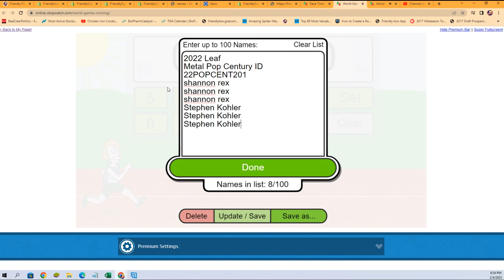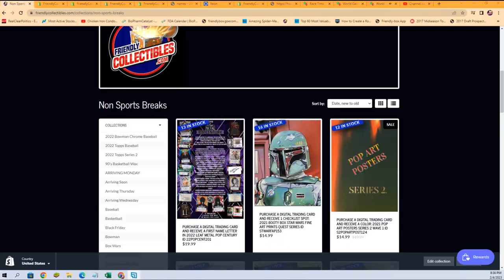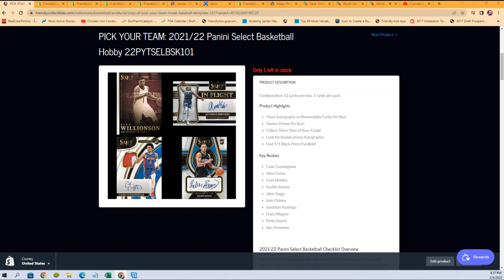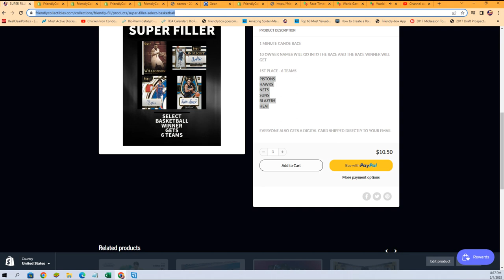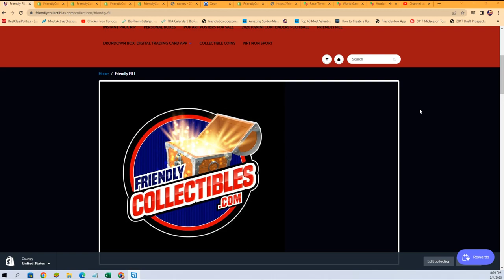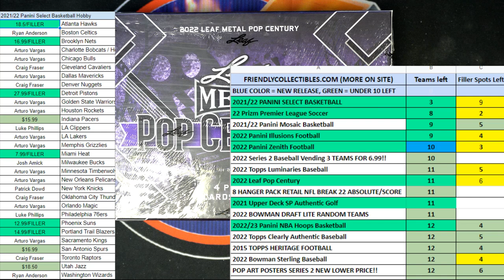2022 Leaf Metal Pop Century FILLER ID 22POPCENT201